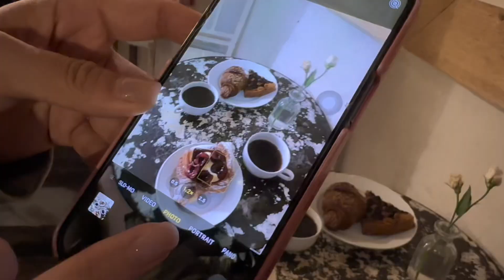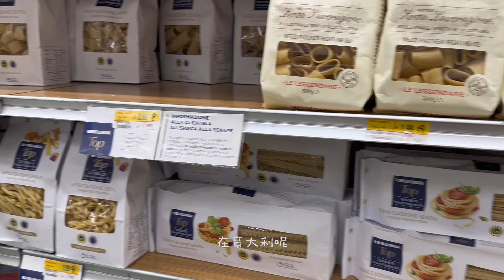住在意大利的真实伙食水平